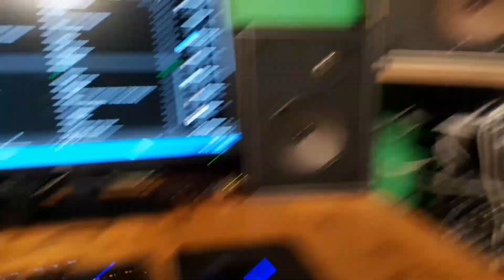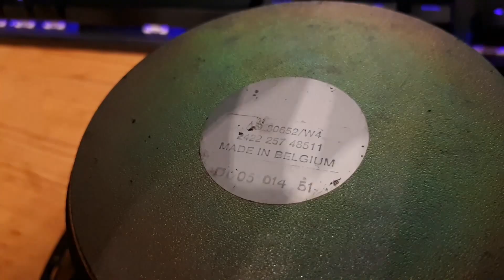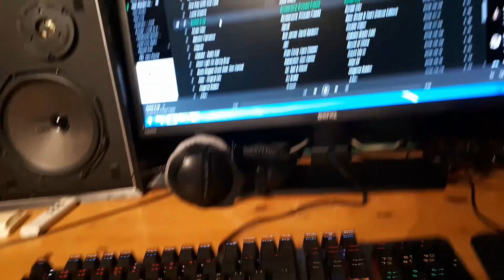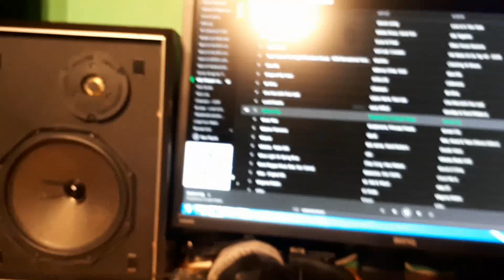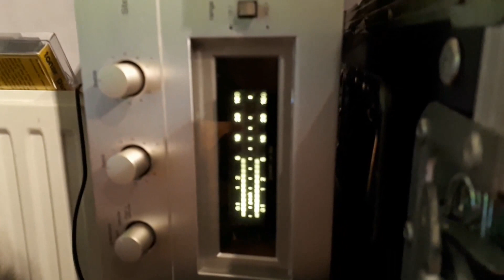Philips 22AH486 // 22RH453 Vintage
In deze video bekijken we even kort de luidsprekers.
Voordat je gaat reageren, bekijk de gehele video!!

Yooo Tof dat je kijkt naar deze video!
Ik ben Timmetjuh070, gek op audio apparatuur en heel toevallig vind ik het ook leuk om video's te maken!